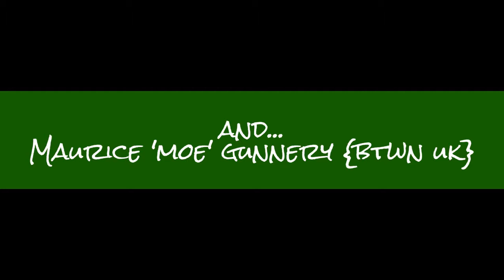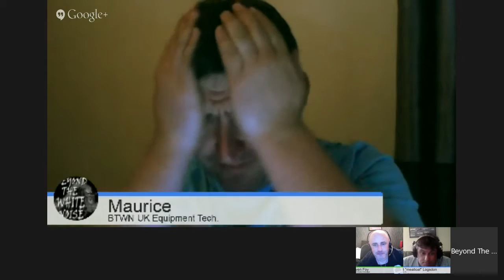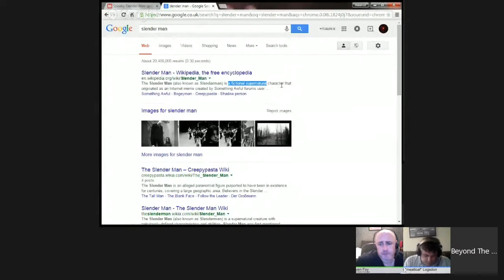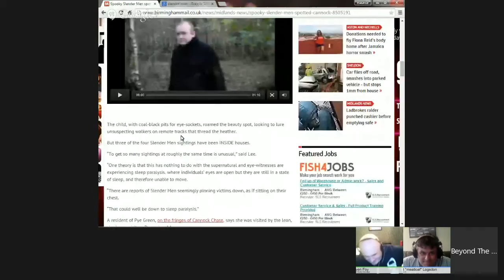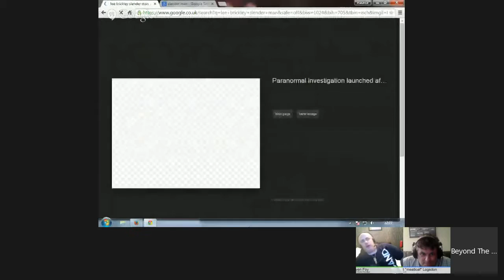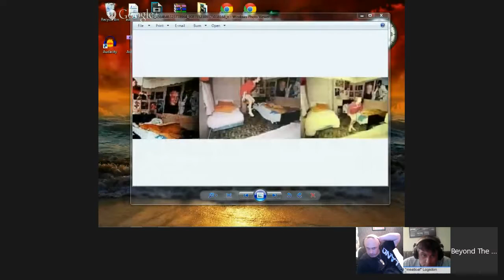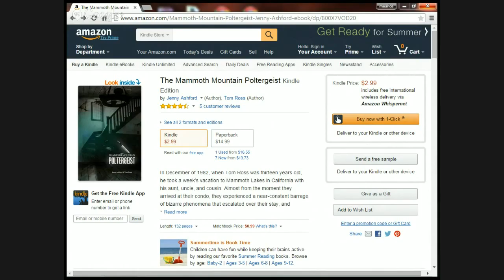BTWN Paranormal VidCast - w/Jenny Ashford & Tom Ross {The Mammoth Mountain Poltergeist}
Beyond The White Noise Paranormal

This week we are joined by Horror Fiction Novelist, Jenny Ashford, and her partner, Tom Ross, talking about Jenny's latest release - The Mammoth Mountain Poltergeist.

This book is a real-life encounter by Tom and his family, when they holidayed at Mountain Lakes Resort, California, when he was just 13 years old. Plus all the latest news and updates from the paranormal world